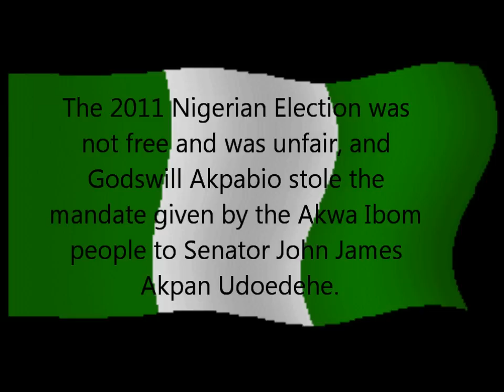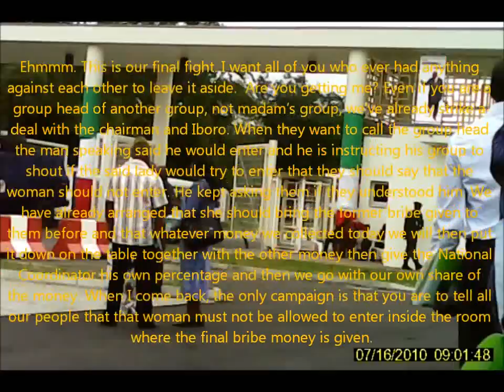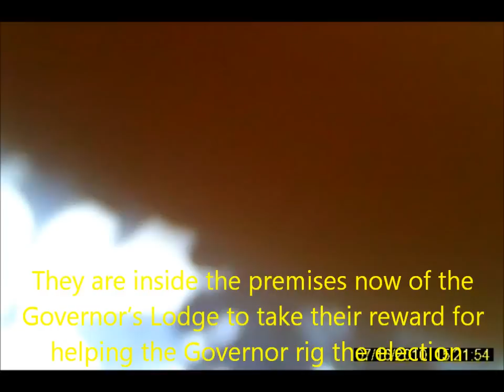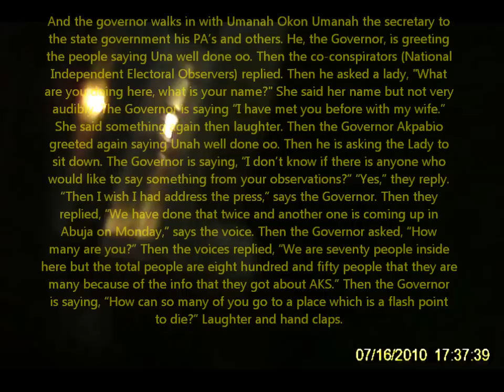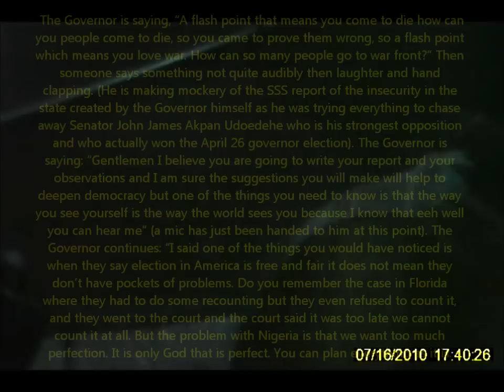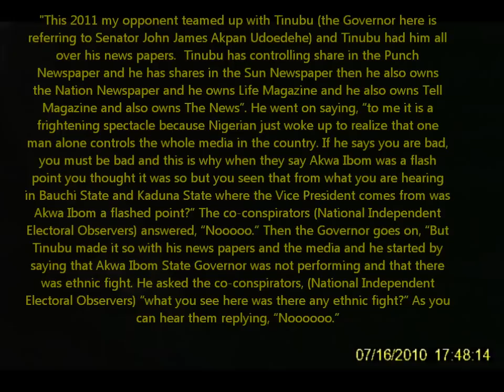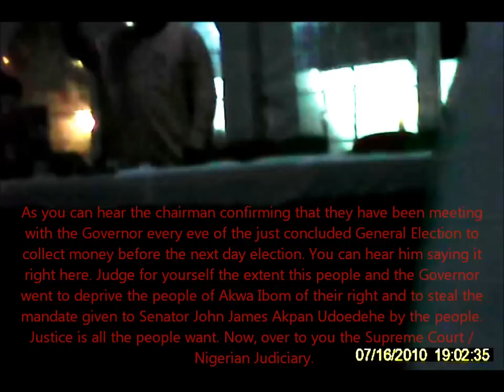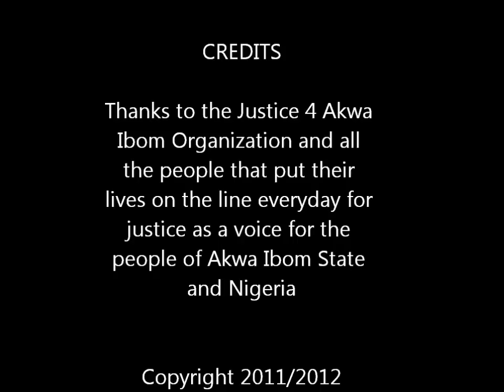Governor Akpabio 2011 Nigeria Election Corruption and Bribery Undercover Video (Part 1)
How Akpabio bribed the National Independent Electoral Observers to rig the Akwa Ibom State 2011 Election. The 2011 Nigerian Election was not free and was unfair, and Godswill Akpabio stole the mandate given by the Akwa Ibom people to Senator John James Akpan Udoedehe. Please do note that the date on the camera is incorrect as the camera's date stamp was not properly set. The actual date of the undercover footage was April 28, 2011, 2 days after the election. The footage of Victor Essiet was made on May 9, 2012. The notes were made by Victor Essiet, the Mandators, on behalf of Justice 4 Akwa Ibom Organization.